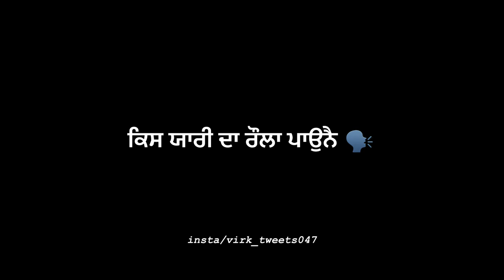bir singh bhole panchi song status black background status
( J video download karni a ta WhatsApp channel join karlo )